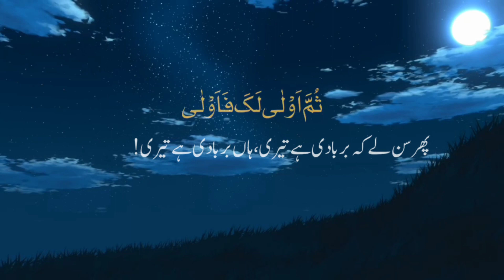Surah Al-Qiyamah | by Sheikh Abdullah Kamel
29 chapter